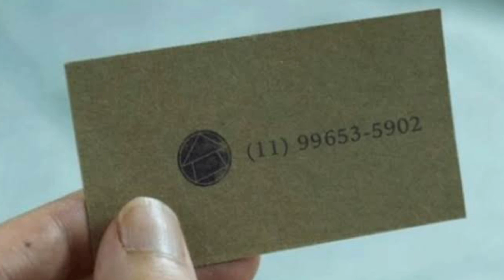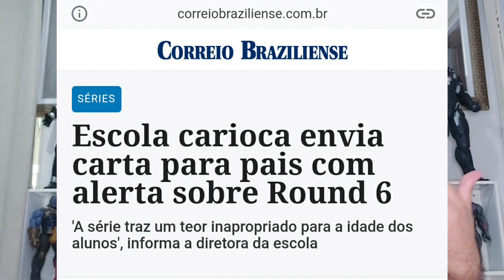Round 6 (Netflix) | Crítica e opinião 🎬👊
Meu canal secundário de Live e Gameplay (Mario das Antigas 2.0)